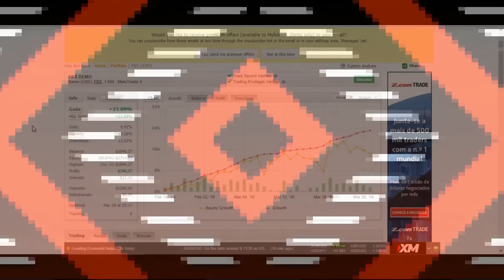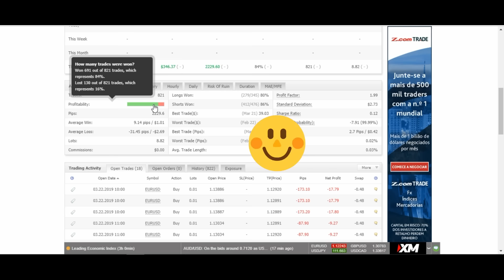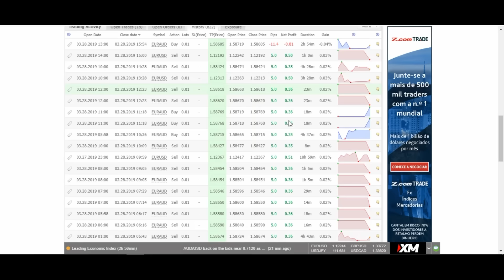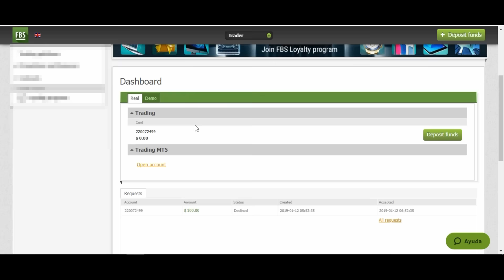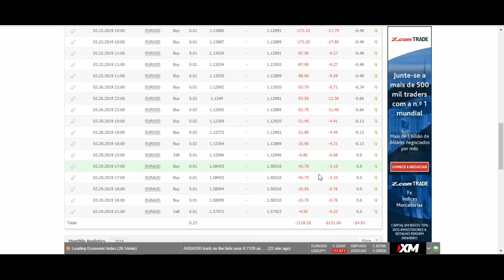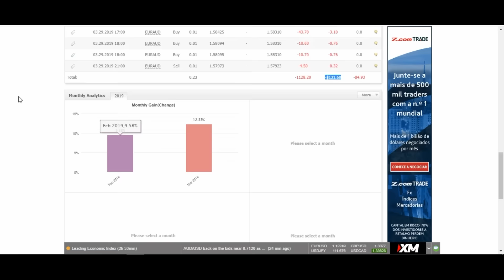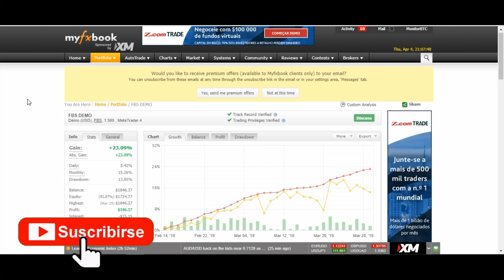😭 MALA SUERTE 😭 Af Global | AF Scalper | Af Investing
😢 Perdimos la cuenta que teníamos en FBS Demo, aunque no representa una perdida de dinero, para nosotros era muy importante los datos que estábamos consiguiendo con ella, asi podíamos medir resultados y conseguir MEJORAR las configuraciones de los bots. A la final el AF GLOBAL termino siendo el Bot más rentable en este experimento de 45 días y logramos salir en ganancia con más de 200$.

🤑 FBS (Tiene bonos de bienvenida de 50$ y 123$ para que puedas empezar a probar. Abre cuentas Standar y CENT)

Donaciones al canal:
🤑 BTC: 1BAHRwHuB1D9NDqBNoodKEqXeEE6DGs2pe
🤑 LTC: LZb4HJ4RgxWEER2qCwATbJiL5XfAm4bkQn